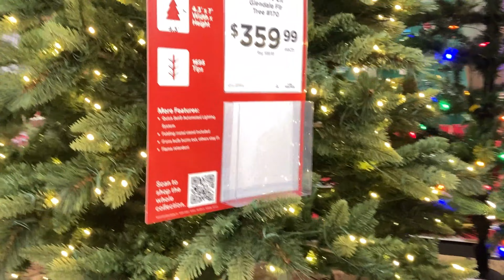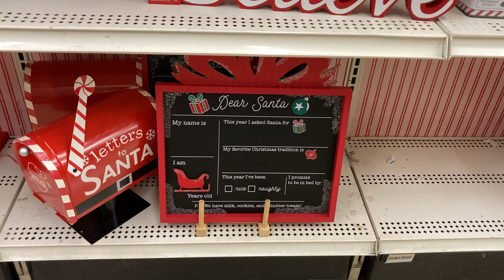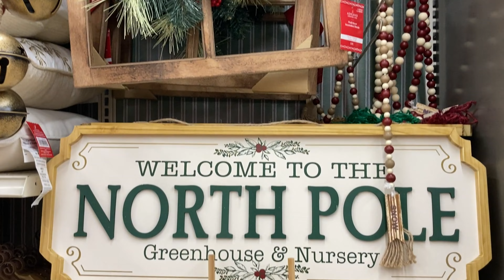MICHAELS CHRISTMAS DECORATIONS CHRISTMAS DECOR TREES SHOP WITH ME SHOPPING STORE WALK THROUGH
AMAZON BEST SELLERS (affiliate link with commissions earned) Michaels shop with me store walk through with Christmas decorations and Christmas trees and Christmas decor and Christmas ornaments and home decor and reindeer and Santa Claus items and with Christmas music and for Christmas 2023 and michaels michaelsshopwithme michaelsshopping shopping christmas shopwithme storewalkthrough and this shop with me or come with me shopping store walk through at the store in Eatontown NJ or New Jersey which is like a Hobby Lobby or Walmart or BJs or Costco or Big Lots or Sams Club or Target or IKEA or TJ Maxx and also Marshalls or HomeGoods and they also have home goods items like planters for plants and pots, furniture and chairs and baskets and tabletop decor, spring decorations and floral and flowers and vases and stem and stems and holiday seasonal decor and other items for the house to decorate and look nice and pretty and beautiful for spring time and summer and fall and winter and Christmas and filmed with my iPhone SE and GoPro Hero 9 Black video camera and NJShoreBeachLife channel will have shop with me shopping store walk through videos from stores around the NJ or New Jersey shore area including Walmart, Target, IKEA, Home Goods, Marshalls, TJ Maxx, Burlington, Dollar Tree, Hobby Lobby and others and thanks so much for watching